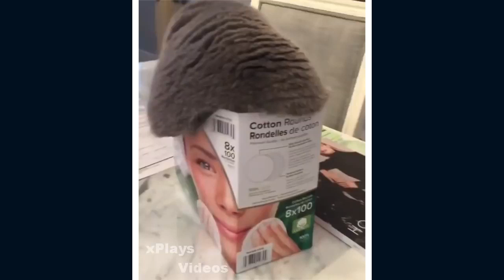Funny and Lovely Cats incredible sweet must see